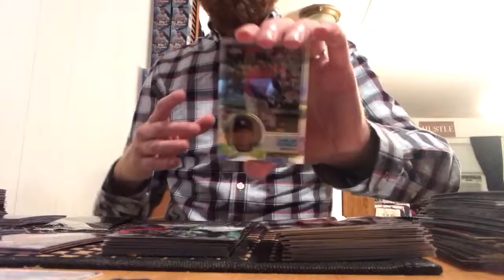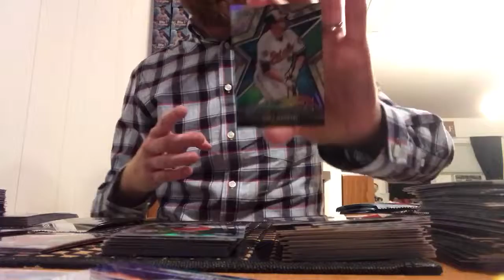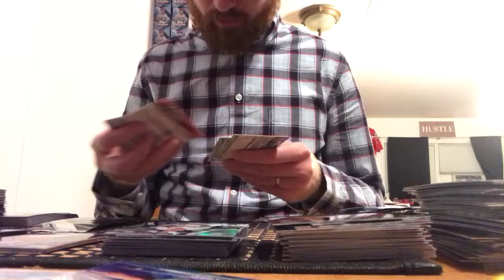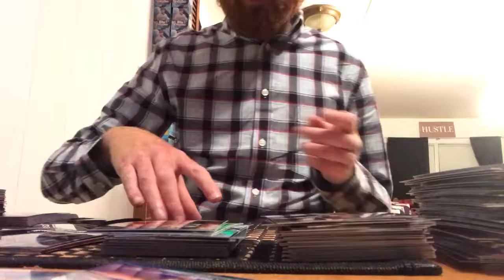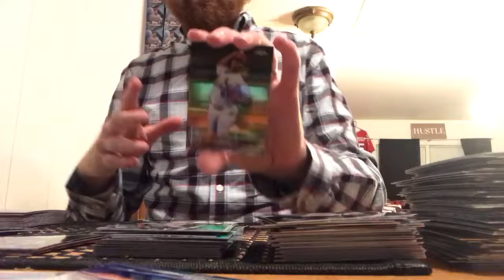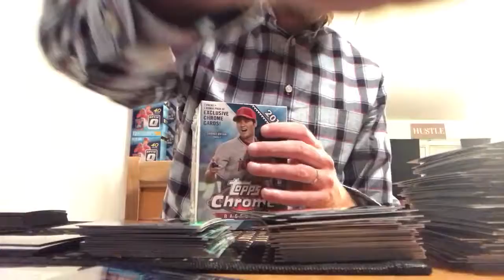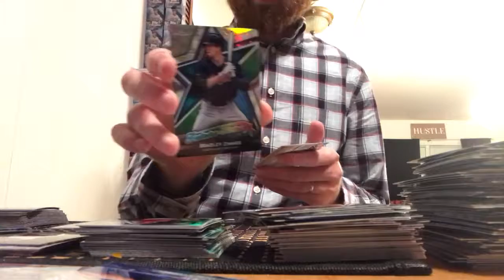2018 Topps Chrome Baseball Blaster CASE Break Part 2/5